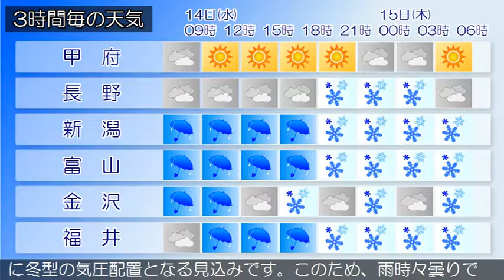2016/12/14 甲信北陸地方の天気予報 朝